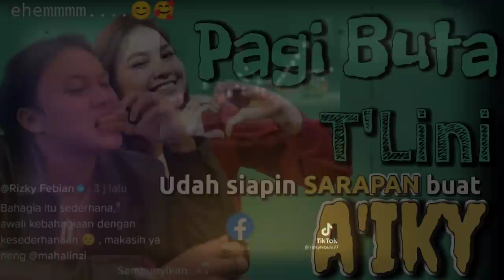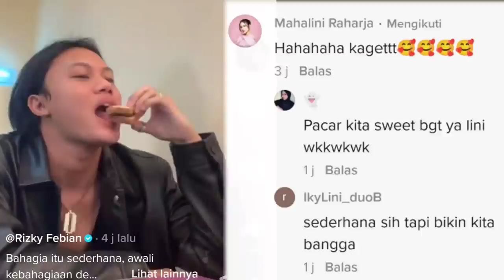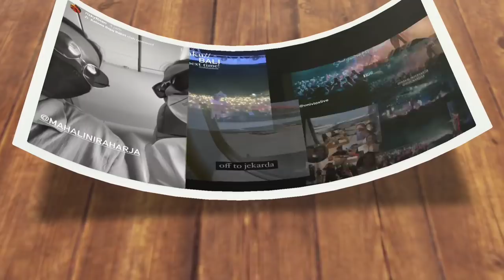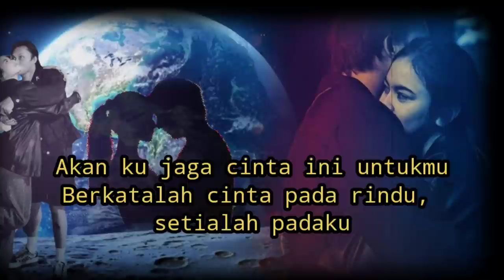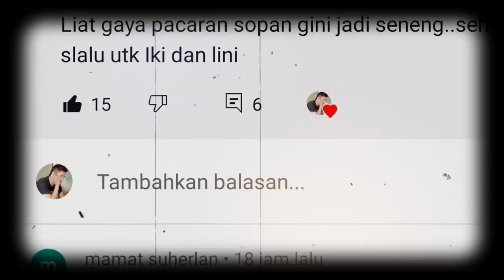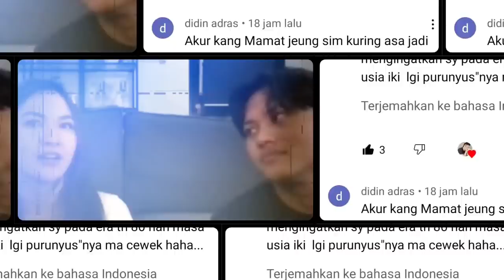Bak Suami Istri, Rizky Febian & Mahalini Raharja Kian Mesra| Begini Sweet Momen Mereka Hari Ini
Rizky Febian dan Mahalini Raharja makin mesra dan harmonis. Keduanya terlihat begitu sangat romantis pasca duet sepanggung malam kemarin. Pagi-pagi buta, Lini menyiapkan Iky sarapan pagi, ehemmmm. 😁🤗🥰😘